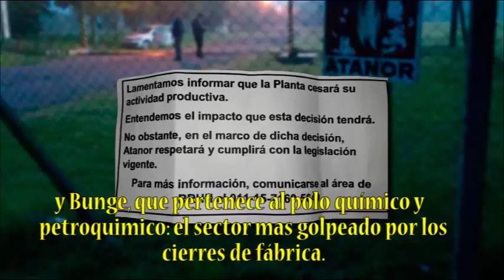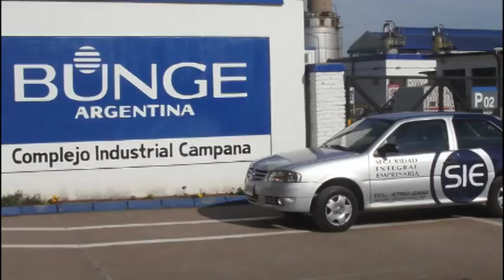Campana: los ataques de los empresarios no se toman vacaciones